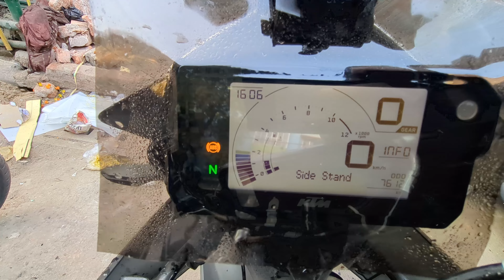Kolkata Wellington market থেকে নতুন GoPro Hero12 নিলাম 😍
Kolkata Wellington market থেকে নতুন GoPro Hero 12 নিলাম 😍 | Throttle Your Life

to purchase the item click on the links bellow :

gopro hero 10

gopro hero 12

Sony mic

maono mic

I hope you have like this vlog...

your words:

Bengali motovlog
bengali vlog
Kolkata wellington bike market
wellington market kolkata
Wellington bike modification
Esplanade metro gali
metro gali camera market
Camera market in kolkata
Best camera shop in kolkata
second hand dslr shop kolkata